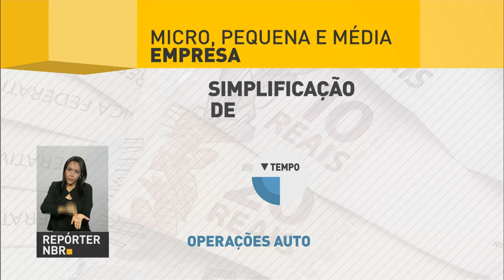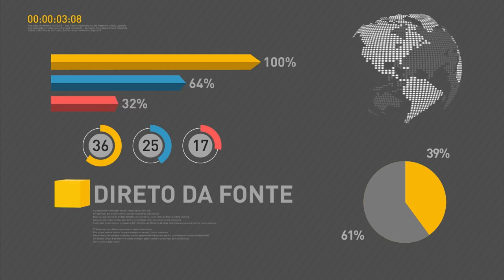BNDES facilita crédito para micro, pequena e médias empresas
REPÓRTER NBR 10H - 14.12.16: Novas medidas do Banco Nacional de Desenvolvimento Econômico e Social (BNDES) devem simplificar e ampliar o acesso ao crédito para micro, pequenas e médias empresas. E ainda: Operação Fim de Ano da Agência Nacional de Aviação Civil (Anac) começa fiscalização em 13 aeroportos do país. Novas regras da Anac começam a valer em 14 de março.